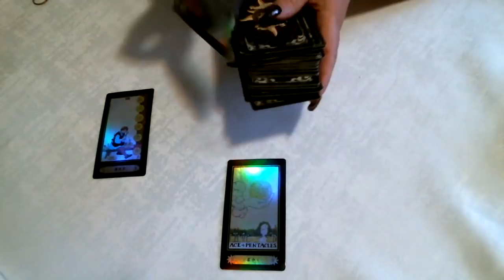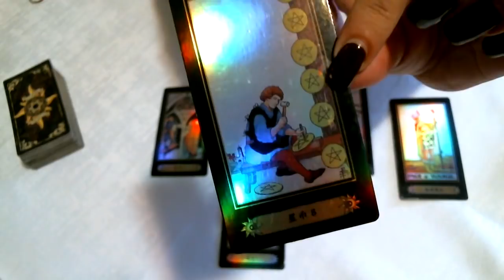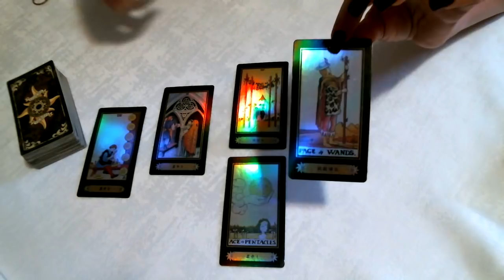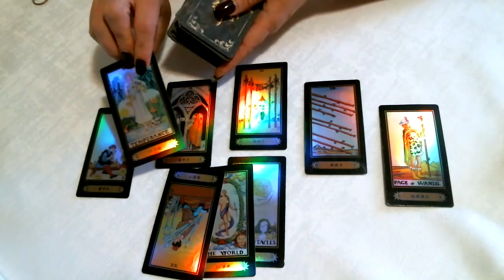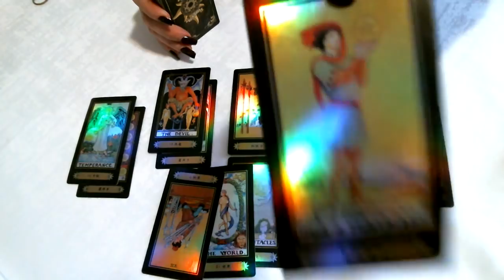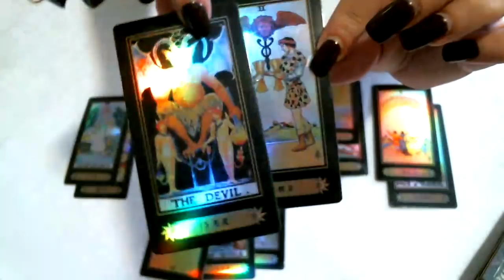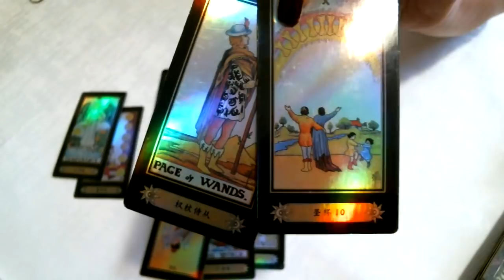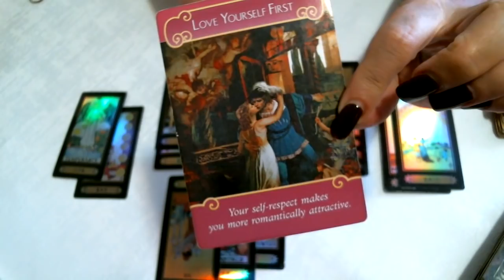🦋 Scorpio Weekly Love July 11th-20th Scorpio Are You Ready For This One? They Are!